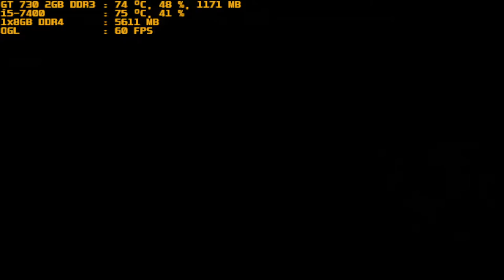mugen 1.1 purple arena s mokou vs unlimited spark